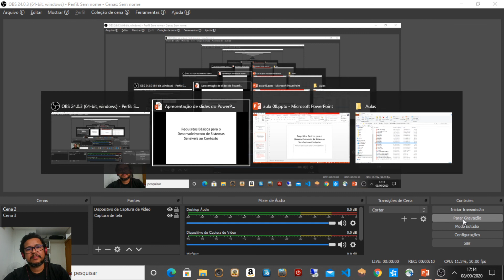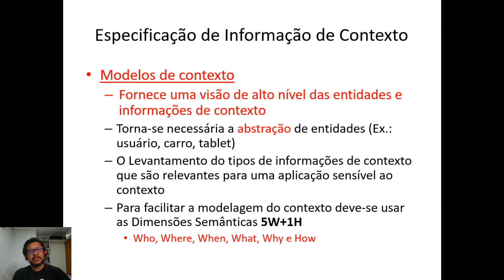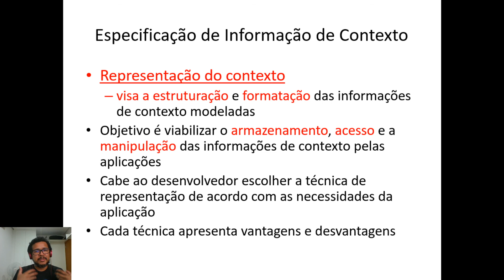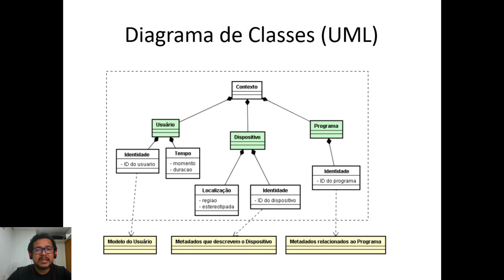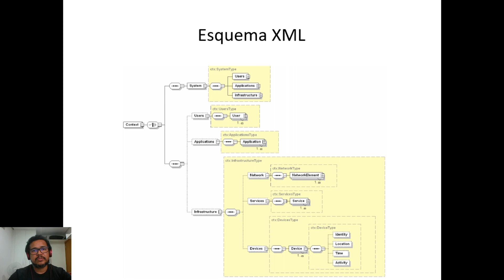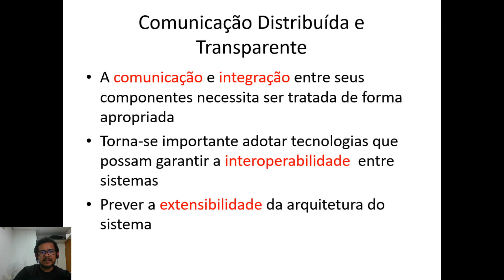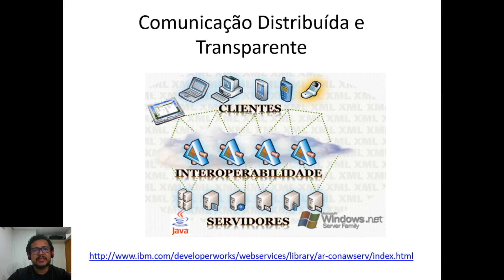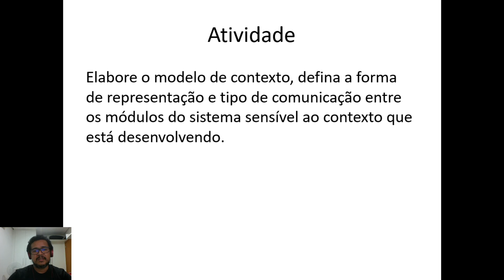Requisitos Básicos de Sistemas Sensíveis ao Contexto (parte 1)